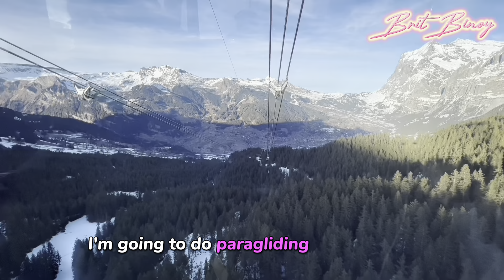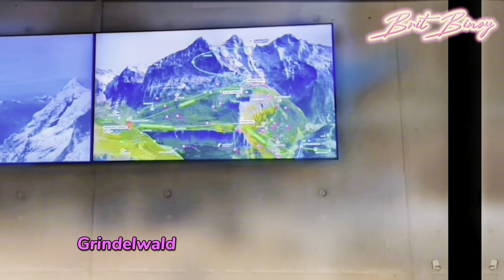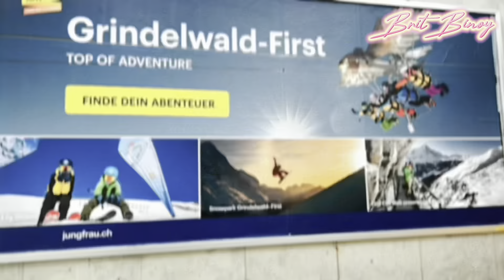Eiger Express 🚠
Eiger Express delivers a spectacular gondola ride with breathtaking views of the north face of the Eiger and gets you from Grindelwald Terminal to the Eigergletscher and vice versa ❤️❤️❤️

Song Title        :   Be There

Artist Name     :   tubebackr

Be There by tubebackr